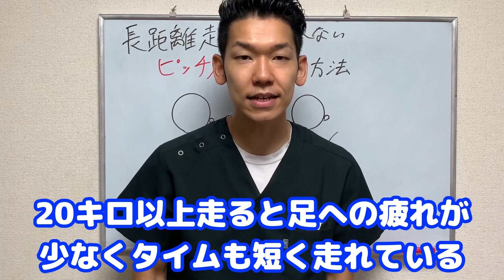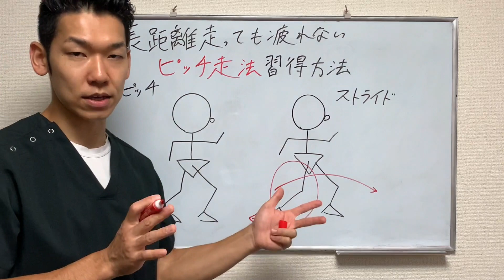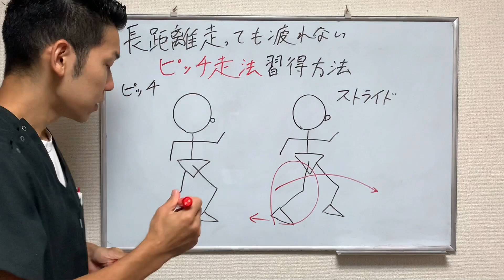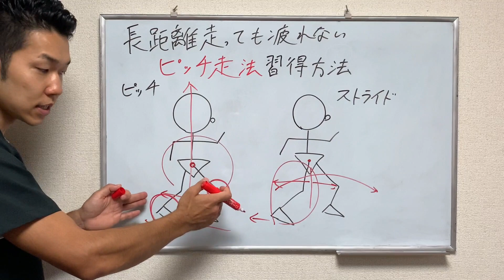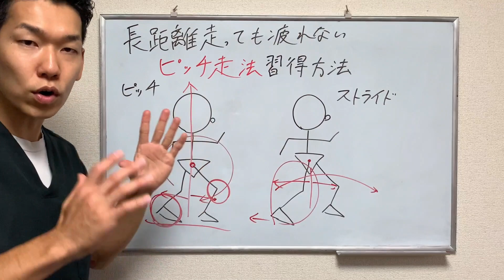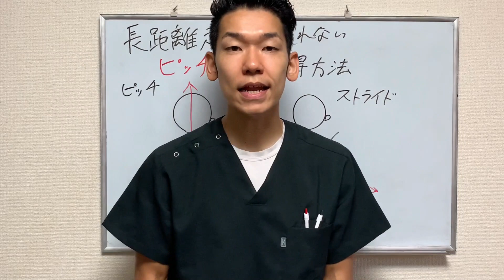長距離最強のランニング法ピッチ走法を習得するための3ポイント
ピッチ走法を習得するための3つのポイントを紹介します！

下のLINE@からもご連絡いただけます😊

現在
整体院 祐 代表
JTRAランニングトレーナー資格保持
理学療法士
ホンマルラジオ渋谷・恵比寿局パーソナリティー

藤村祐二郎（ふじむら ゆうじろう）。2013年理学療法士資格取得後、病院、整形外科クリニック勤務。2017年整体院祐開業。2018年JRTAランニングトレーナー資格取得。現在は整体・ランニング指導・同業者への技術指導・予防健康事業・ラジオパーソナリティーとして活動中。大学時代にランニングに魅了され、理学療法士とランニングトレーナー資格を取得し体のプロと走り方のプロの知識・技術を融合し独自のランニングメソッドを確立。ランニングの楽しさや素晴らしさを伝え、いくつになってもランニングを楽しめる人達を増やしたい想いがある。また、ランニングを通して知り合った人達と皆でホノルルマラソンを走りたい夢がある。